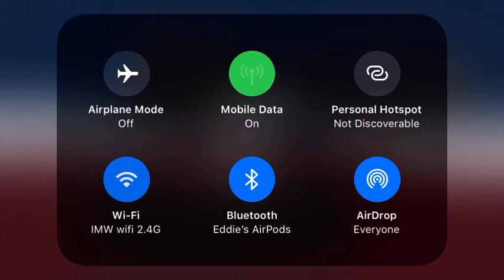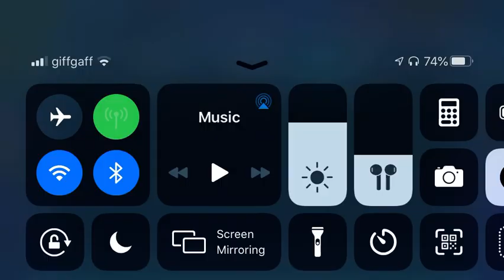Pixel StarShips Galaxy | Tournament | Enemy Thrashed | Level 5 Pirate Frigate Against Level 8 Pirate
I now have a creator code for Pixel Starships!
Discord: this is added text.
BombImpulse Gaming